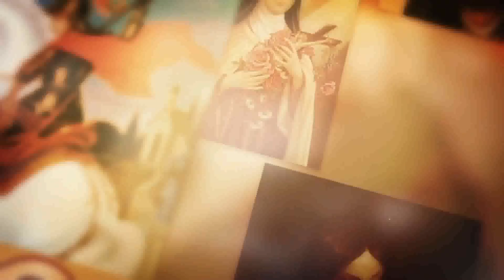SANTO DO DIA - 23 DE NOVEMBRO: SANTA FELICIDADE E SETE IRMÃOS MÁRTIRES